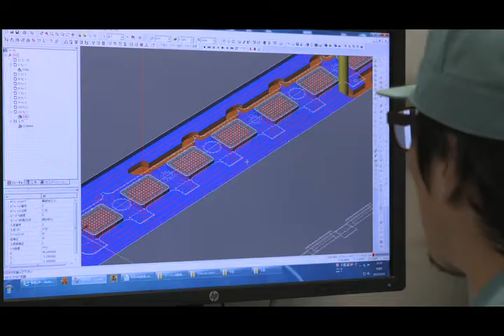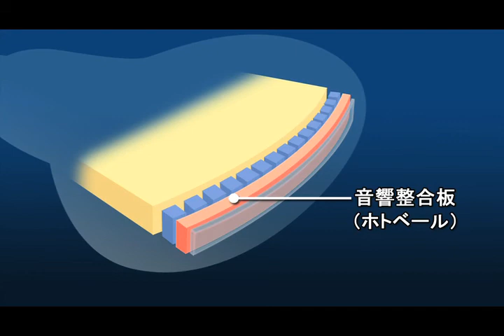90秒でわかるフェローテックのセラミックス製品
フェローテック製品のセラミックスを紹介したショートムービーです。